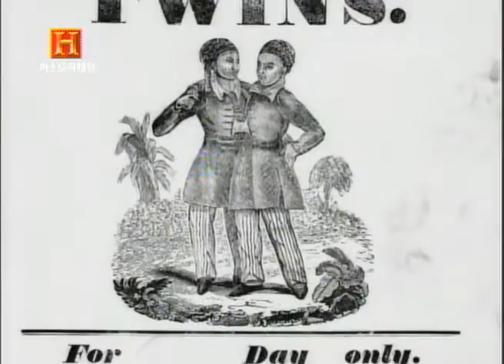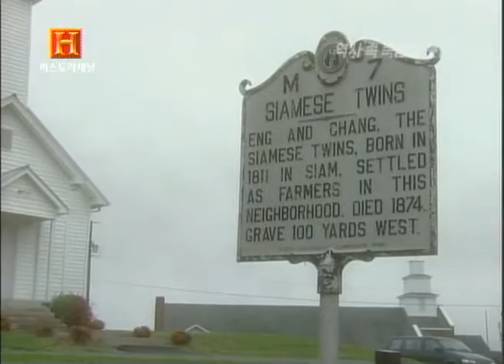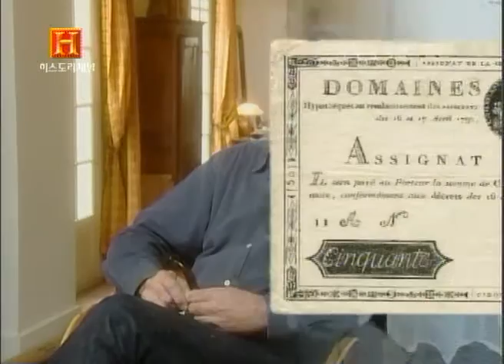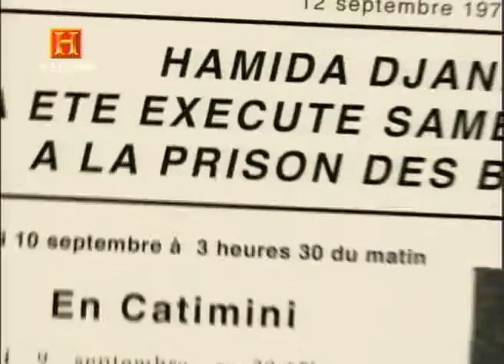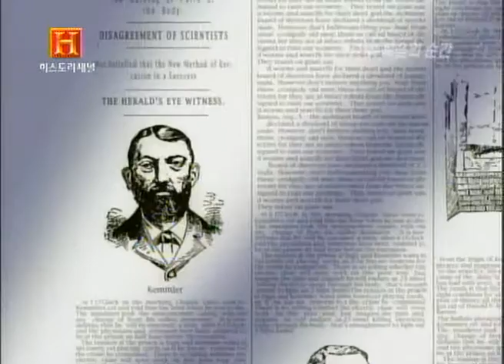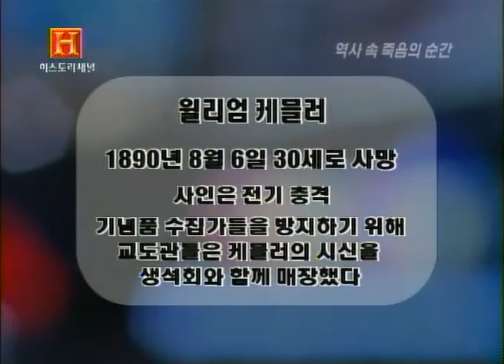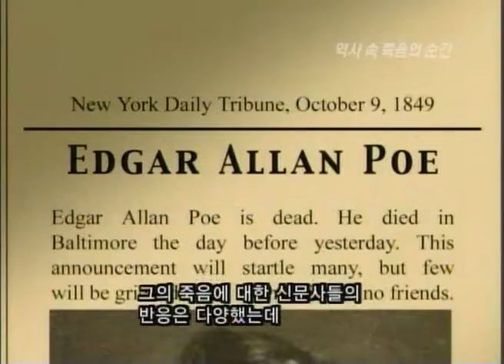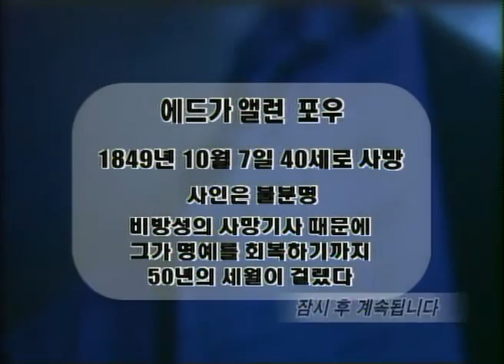HC 역사 속 죽음의 순간 제2 1부